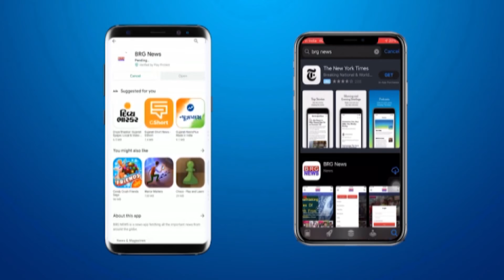VMCकी गठित कमिटिओ में कांग्रेस नगरसेवकों को सामेल करनेसे शहर कांग्रेस प्रमुख ने नाराजगी जताई BRGNEWS